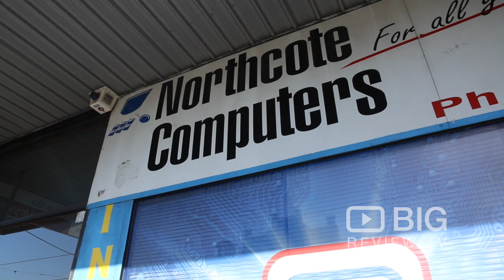Northcote Computers a Computer Shop in Melbourne offering Computer Repair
Your one stop computer store for all your I.T needs. With unbeatable prices, look no where else for your computer components, laptop, and desktop needs. They offer the following services & products: desktop and laptop computer repairs, web design & development, web hosting, data recovery, and more

Northcote Computers
314 High Street Northcote Melbourne VIC Australia 3070